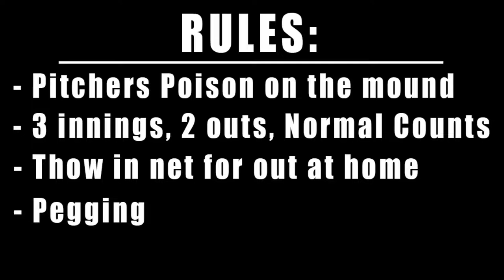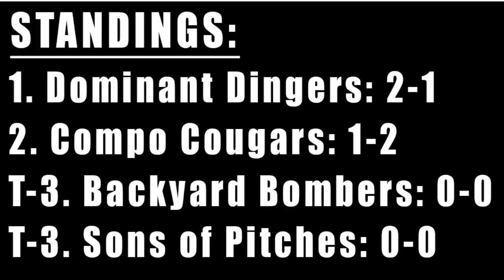Opening Day 2020 | Dominant Dingers vs. Compo Cougars | CWBL Wiffleball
We are still trying to find good camera angles so its not the best quality, sorry